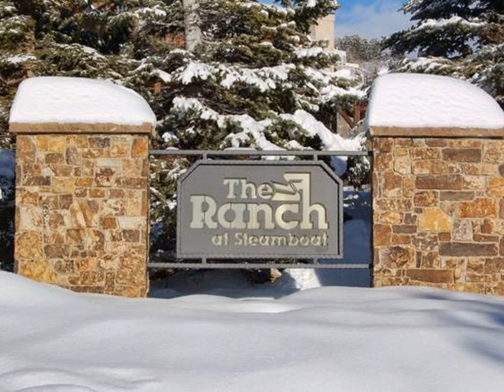Ranch at Steamboat - RA505 - Hotel in Steamboat Springs (Colorado), United States